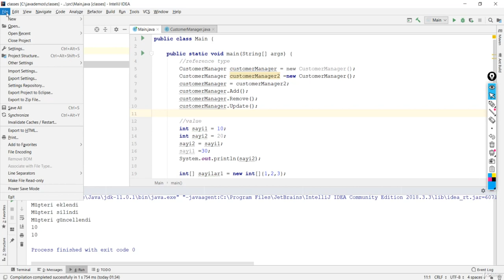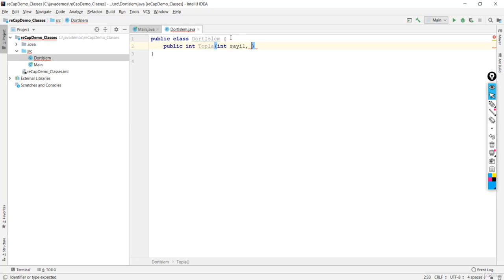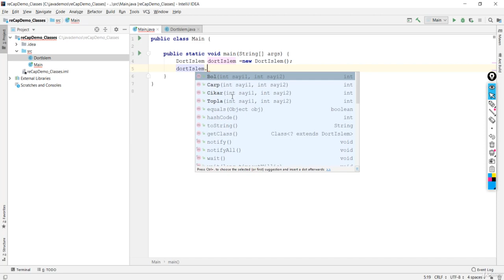Java Dersi 30 : ReCap Demo Classlarla Çalışmak